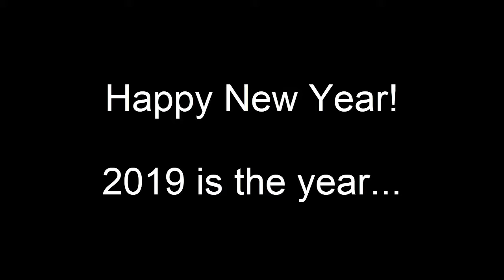HAPPY NEW YEAR!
Just a little Fortnite New Years event I thought I'd record for you guys, enjoy! (Item shop videos return on the 2nd Jan)

SMASH THAT LIKE BUTTON FOR MORE FORTNITE VIDEOS!

-- Video owned and uploaded by Cypnos --